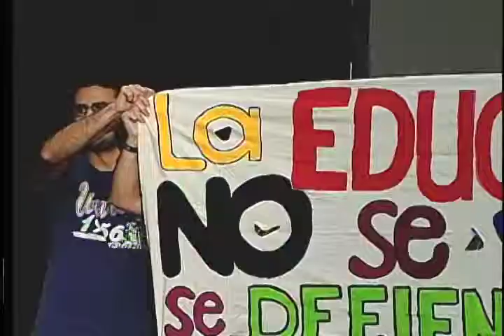Préstamo del Banco Mundial 13/06/2013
La UCR, al igual que otras tres universidades públicas, recibirá $50 millones dólares como parte del préstamo del Banco Mundial, luego de que los diputados lo aprobaran definitivamente.
Aquí en la U, se anuncian nuevos proyectos regionales y de investigación que se financiarán con esos recursos en medio del rechazo de algunos estudiantes.